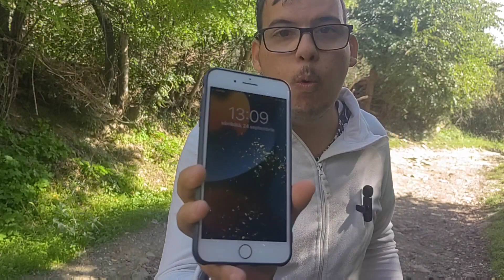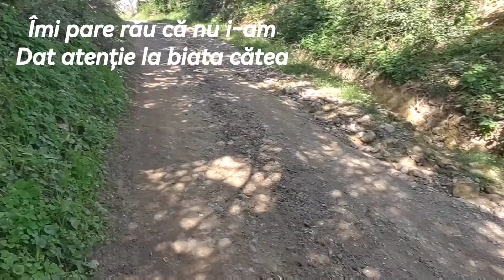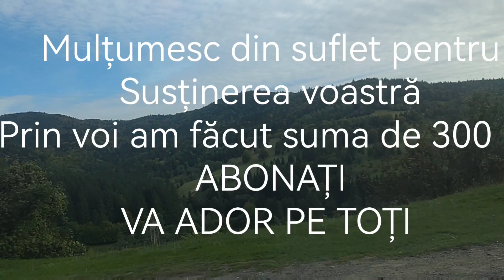vlog de călătorie am explorat un deal misterios era sa cada 🙈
Sper sa va placa acest frumos clip

Am spus ca nu renunț la visul meu de a călători și explora multe locuri turistice din aceasta țara va aștept cu Like coment și un share bine înțeles Abonațiva nu va costa nimic dacă vreți sa m-a susțineți mulțumesc